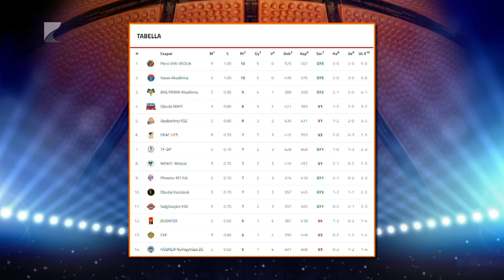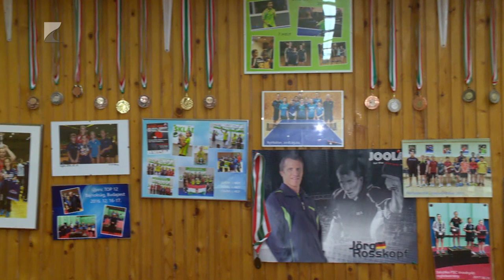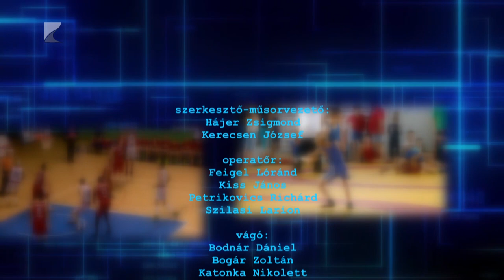Sportszelet - 2023.10.26.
Témák:

- Második hazai bajnoki meccsét is elveszítette a Hübner-Nyíregyháza Blue Sharks.

- Megszerezte második bajnoki győzelmét a kisvárdai futballcsapat. Mátyus János együttese az NB I tizedik fordulójában a Mezőkövesdet fogadta és 2-1-re verte ellenfelét.

- A nyíregyházi junior és ifjúsági ökölvívó országos bajnokságot megtisztelte jelenlétével Gedó György is.

- A Dream Team Zilah csapata nyerte az Unilever Kupa nemzetközi röplabda tornát. A nyírbátori rendezvényen tizenkét csapat lépett pályára.

- A máig utolsó európai egyéni férfi asztalitenisz világbajnok, az osztrák Werner Schlager edzőjének mondhatja magát Karsai Ferenc.

- Sorozatban negyedik győzelmét szerezte meg a bajnokságban az A’ Stúdió Futsal Nyíregyháza.